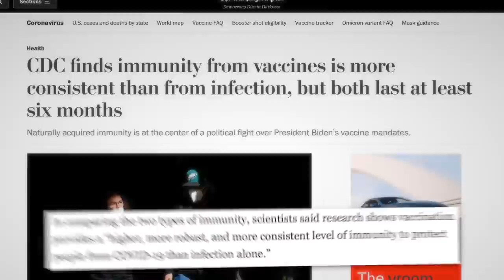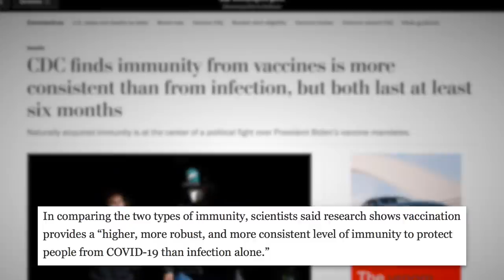This is Why Americans Don't Trust Most Politicians